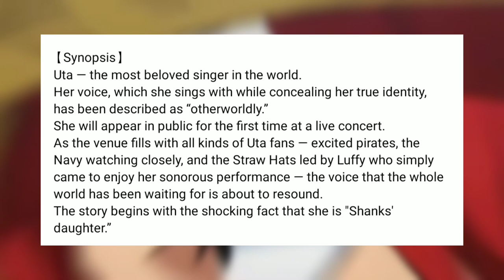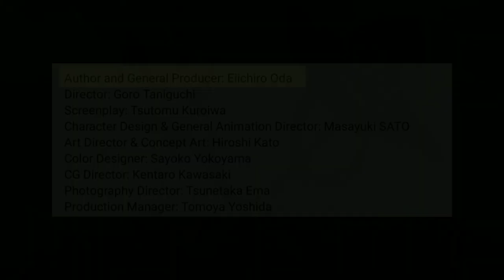What can we expect from One Piece Film:Red ? | Canon or Non-canon? | Trailer Breakdown | Hindi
One Piece Film:Red Trailer 2 Breakdown+Discussion Hindi